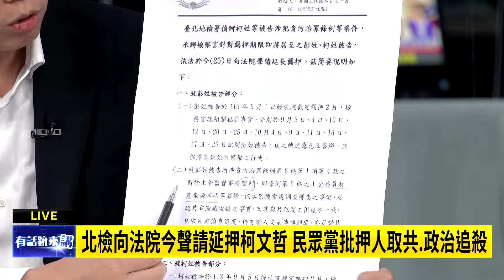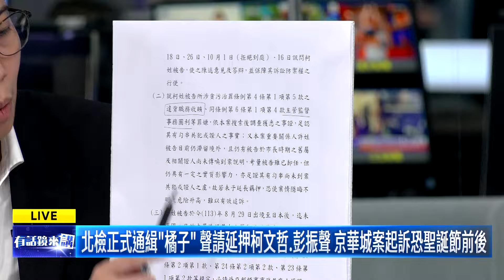昌控「押柯肉身2個月」苗狂笑：不然押靈魂嗎｜邱明玉 苗博雅 林亮君｜吳安琪｜【有話鏡來講】20241025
來賓:
民進黨台北市議員 林亮君